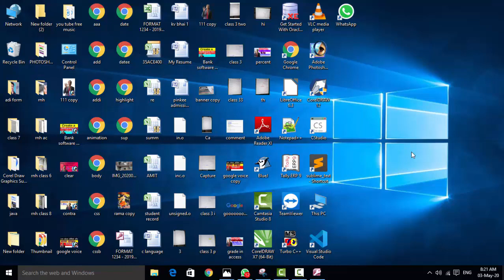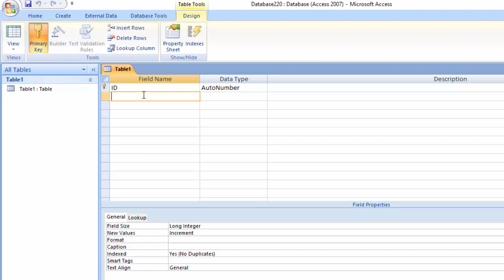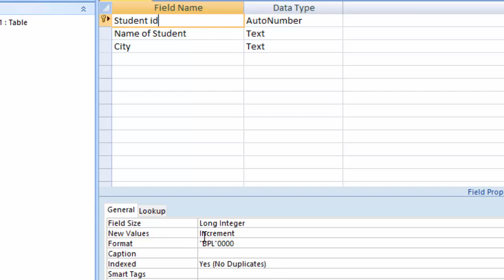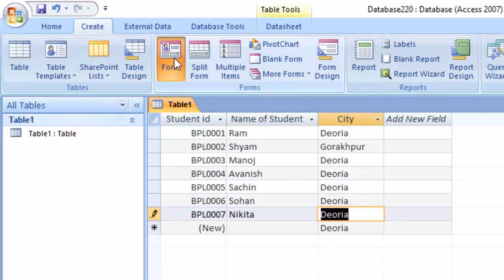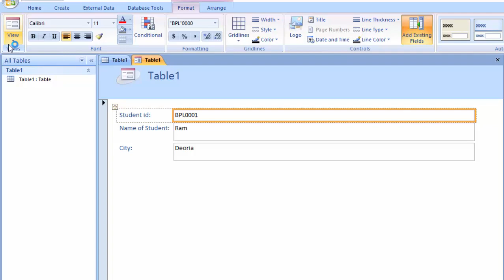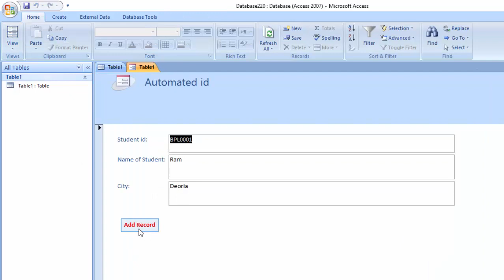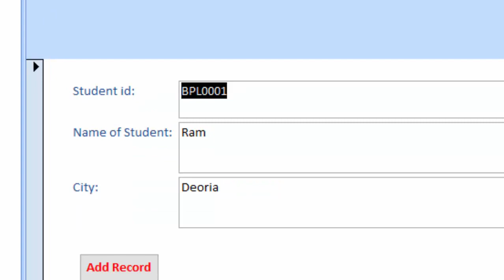How to control autonumber in ms access Generate automatic number accoding to your wish in ms access